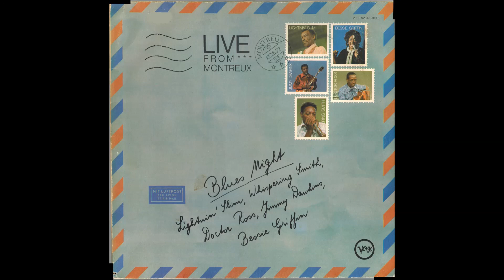Lightnin´ Slim & Whispering Slim/Jimmy Dawkins - Live From Montreux - Blues Night 1972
Live from Montreux Blues night 1972

Bessie Griffin with The Johnny Thompson Singers - Jesus, Keep Me Near The Cross 5:21
Lightnin´ Slim and Whispering Smith - Lonesome Cabin Blues (Otis Hicks) 4:10
Lightnin´ Slim and Whispering Smith - Just Imagination (Sonny Boy Williamson) 3:55
Lightnin´ Slim and Whispering Smith - Caress Me Baby (Jimmy Reed) 6:00
Lightnin´ Slim and Whispering Smith - Baby, what you want me to do (Jimmy Reed) 5:30
Doctor Ross - Freight Train (Ross) 3:10
Doctor Ross - Chicago Breakdown (Ross) 4:16
Jimmy Dawkins - Casino Trick Stick (Dawkins) 2:50
Jimmy Dawkins - Five Long Years (eddie Boyd) 4:47
Jimmy Dawkins - Dust My Broom/Sweet Home Chicago (R. Johnson/R. Sykes) 5:06
Lightnin´ Slim and Whispering Smith - I Want You To Love Me (Morganfield) 4:00